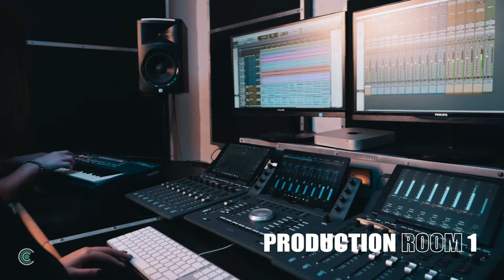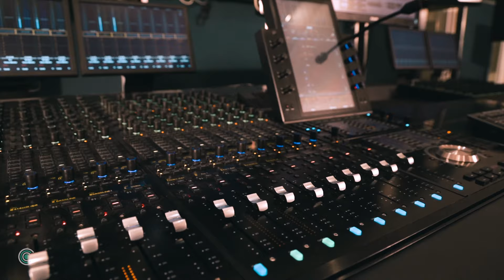Cape Audio College - Institute of Sound Technology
Apply now at South Africa's leading Sound Institution, Cape Audio College. Enrol today for our 1 Year Higher Certificate or 3 Year Diploma in Sound Technology and Production for 2022.

Training at Cape Audio College is an awesome experience for sound-minded individuals. As the oldest and most established audio training institute in South Africa, our state of the art teaching techniques and world-class production facilities help our students to reach a degree of excellence in sound engineering which is unmatched anywhere in the country. Graduates from the college are currently making waves in the steadily-growing audio engineering industry globally. Please explore our page, website, and forum and discover what the college has to offer you.